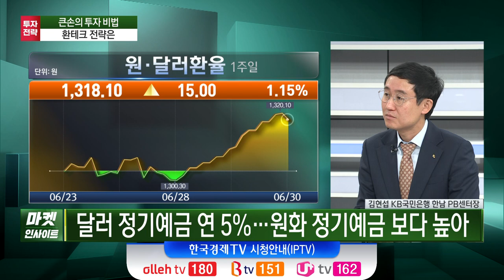최근 자산가들 주목한 환투자·환차익·장기채 전략 (김현섭) / 자산 투자 인사이트 / 한국경제TV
○김현섭 (KB국민은행 한남 PB센터장)
○오형규 앵커